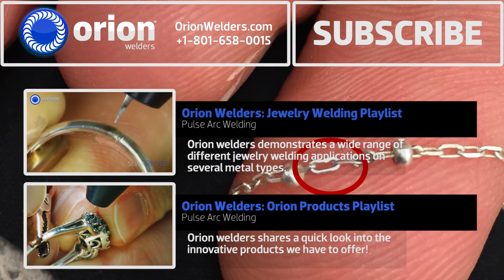Close or Repair 0.24mm Silver Chain - Jewelry Welding with Orion 200i2 Welder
Close/Repair Small Chain
0.24mm Silver Chain

Settings:
Waveform - Square
Ignition - Standard
Agitation - None
Energy - 0.9 kW
Length - 0.5 ms
Electrode - Sharp

*REMEMBER - Use very light pressure when touching the workpiece to the electrode.